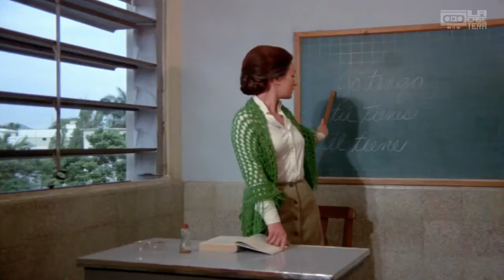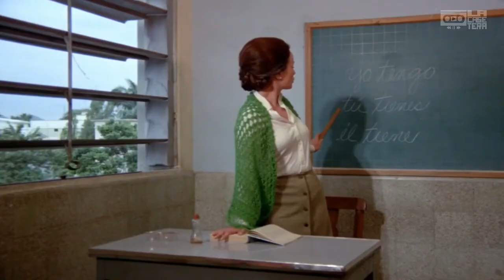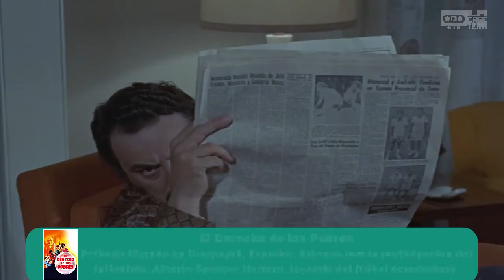El Derecho De Los Pobres - Pelicula ecuatoriana - mexicana 1973.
El pelos, El negro Tito, Alambres, Coco y Serafín, niños limpiabotas de Ecuador, no pueden comprar un balón de fútbol. El exfutbolista Cantera, cojo por una lesión, hace que el famoso jugador Spencer les regale boletos para ver un partido y ellos juegan con una pelota de trapo pero son desalojados de la cancha por la pandilla del adolescente Félix. El padre de éste, un asaltante, es herido y el médico que le extrae una bala se opone a que su hija sea novia del bohemio Leonardo. Jorgito, condiscípulo rico de El pelos, invita a los niños pobres a su cumpleaños y les regala uno de los balones que le obsequian, pero la pandilla de Félix se los quita. El pelos y Tino intentan recuperarlo pero son acusados de robo. La hijita del médico y el bohemio se fugan y una antigua novia del médico, solterona porque él no la raptó, lo convence de que deje casar a su hija con quien desea. Tito perece al caer de una barda cuando espiaba a la pandilla de Félix y en vísperas de una batalla, la cual interrumpen Cantera, Spencer y el médico para que todos sean amigos.